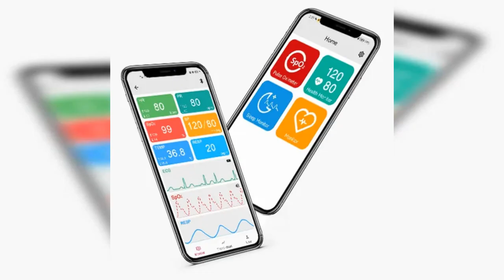Introducing BM2000A: The Ultimate Sleep Apnea Screening Solution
Discover the BM2000A, the wrist-style monitor designed to detect hypoventilation sleep syndrome. Wear it during sleep for accurate data on your sleep patterns and breathing irregularities. Download the 'Berry Smart Health' app for comprehensive sleep reports and share with your doctor.